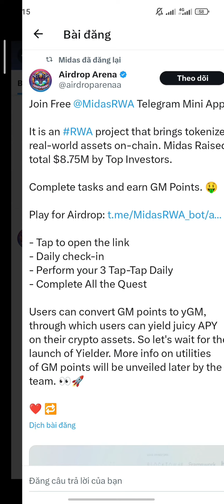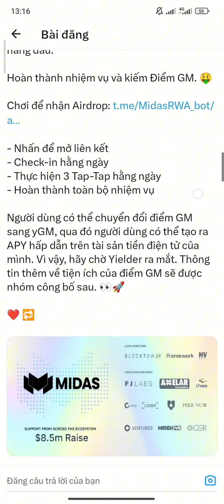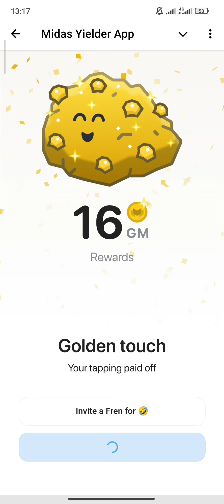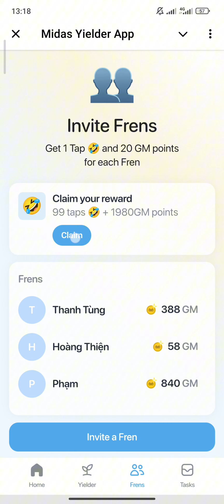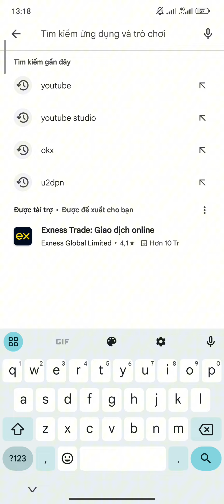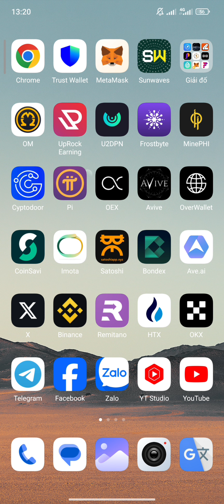MIDAS LÀM NHIỆM VỤ LỤM 1000 GM POINT ĐÃ HUY ĐỘNG 8,75 TRIỆU $ TỪ ĐỐI TÁC LỚN HỆ ETH | Kiếm Tiền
TỔNG HỢP NHỮNG KÈO TOP TIỀM NĂNG ĐANG KHAI THÁC TRÊN TELEGRAM

1. HOT TOKEN (Dự án được dev Near xây dựng)

2. MEMEFI (Meme được Manta shill huy động 3,4 Triệu$)

4. W3BFLIX (được TON Call về giải trí video hình ảnh trên Telegram)

5. ONX TOKEN (Của Sàn Onus tháng 9 list sàn)

7. TIME FARM  (Xây dựng bởi dev Chrono Tech có hst lớn)

8. CEXP TOKEN (Kèo sàn Cex.io nằm trong top 100)

9. YES COIN FARM VÀNG (Cộng đồng lớn, sẽ list sàn Binance)

13. MOZO AI (Đối Tác Avive World)

15. MINE SEED

16. CYBERFINANCE

17. CYBASE FARM

CỘNG ĐỒNG CHÍNH THỨC CỦA EM TRÊN CÁC NỀN TẢNG

1. TELEGRAM

2. YOUTUBE

4. FACEBOOK

5. ZALO